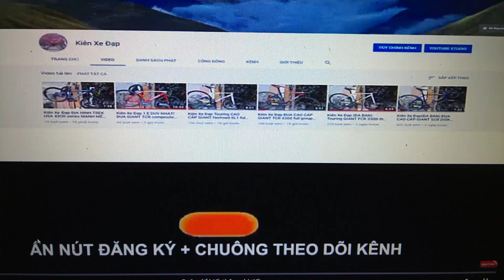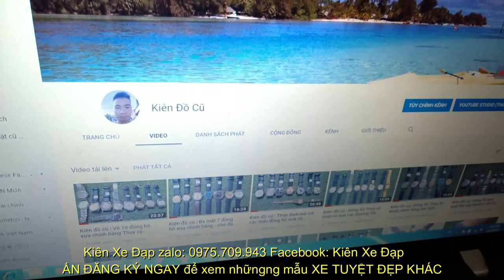Kiên Xe Đạp Đua FUJI finest 2.0 hiệu NHẬT càng CARBON giá tốt 8tr5 zalo 0975709943